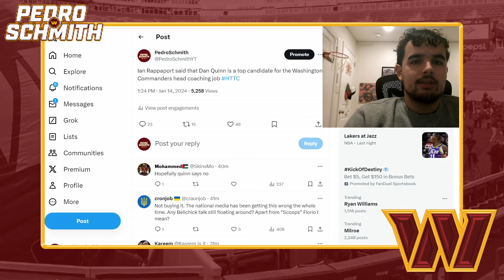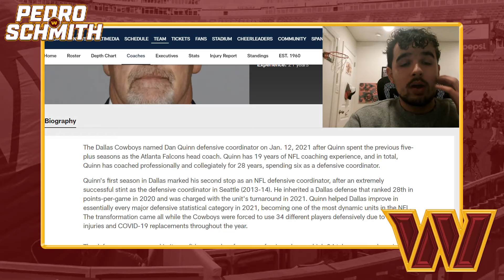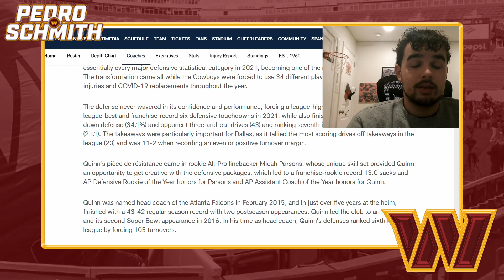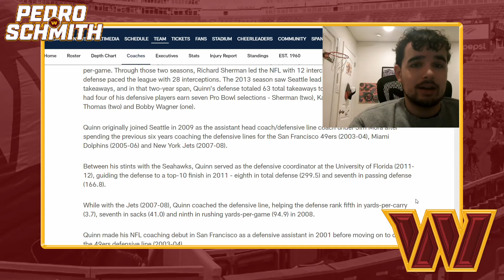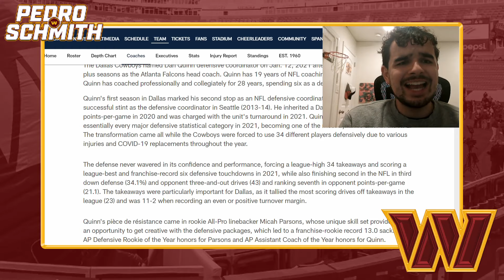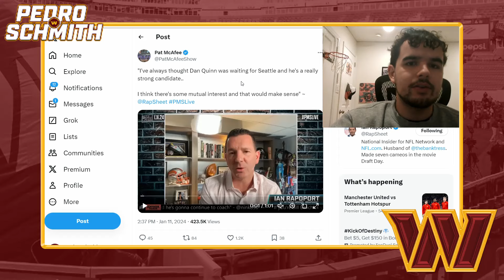Report: Dan Quinn A Top Candidate For The Washington Commanders Head Coaching Job